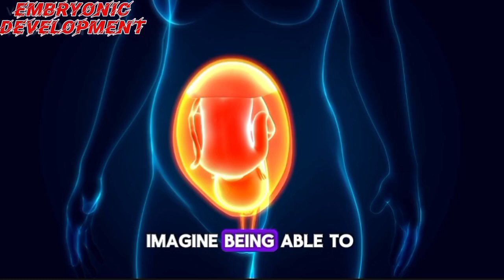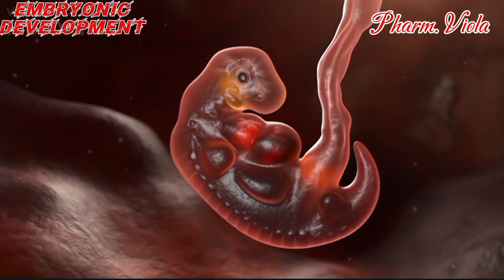What Happens Inside the Womb During Fetal Development?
From conception to birth, the journey of fetal development is a complex and fascinating process. In this video, we'll take you on a journey inside the womb to explore what happens during fetal development. From the formation of major organs to the development of senses, we'll cover it all. You'll learn about the different stages of pregnancy, from week to week, and how the fetus grows and changes. Whether you're an expectant parent, a student of biology, or simply curious about the miracle of life, this video is for you.